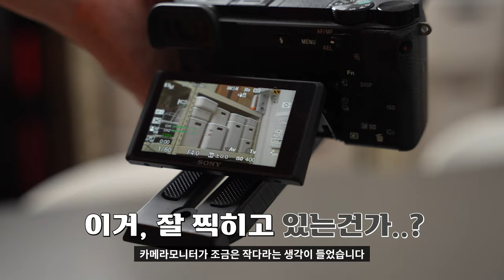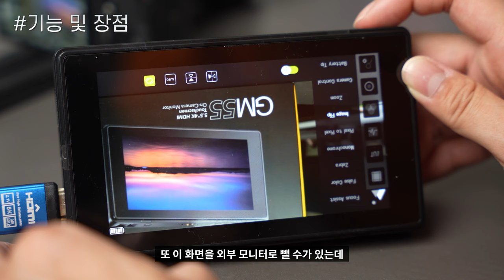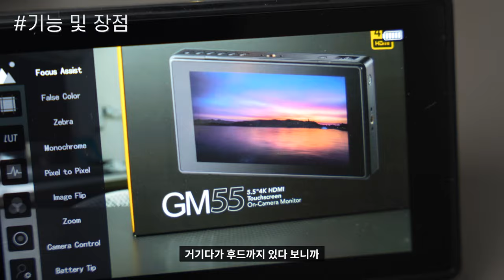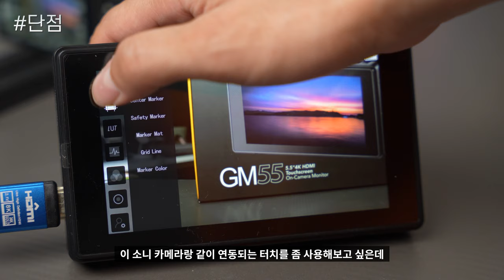(4K) 🎥 [리뷰] 고독스 GM55 5.5인치 터치스크린 모니터링 프리모니터 대만족 리뷰 | 카메라 모니터 LUT HDMI 미러리스 IPS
"본 영상은 '가우포토'로부터 제품 무상으로 제공받아 제작되었습니다"

매번 영상촬영을 할 때, 카메라 LCD의 화면도 작고, 위치를 이동할 수도 없다보니 불편한 점이 많았습니다.
그래서 임시 방편으로 모니터나 TV에도 연결해봤지만 화면반전 기능이 없다보니깐 실제로 모니터링 하는 의미가 없더라구요 : (
그런데 이번에 고독스 GM55 프리모니터를 사용해봤는데! 제가 원했던 기능들이 모두 여기에 포함되어 있었습니다!
궁금하신 분들은 영상 집중해주세요!!

가우포토 공식 쇼핑몰에서 고독스 GM55 프리모니터를 구입할 수 있어요!